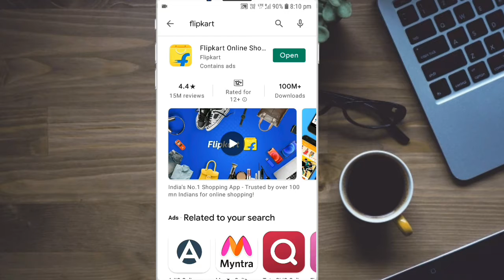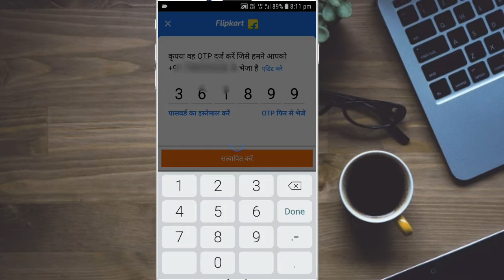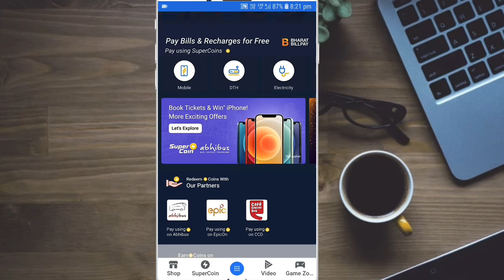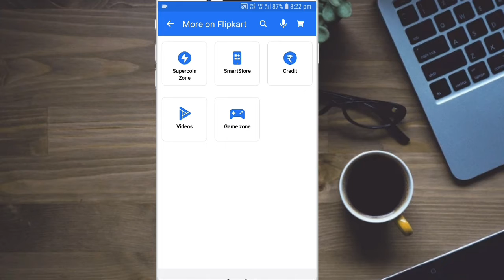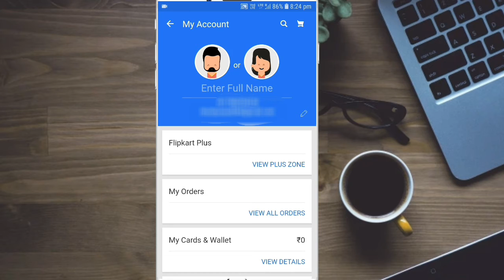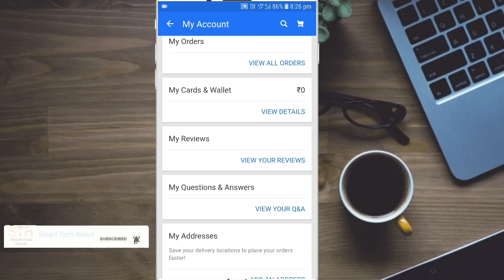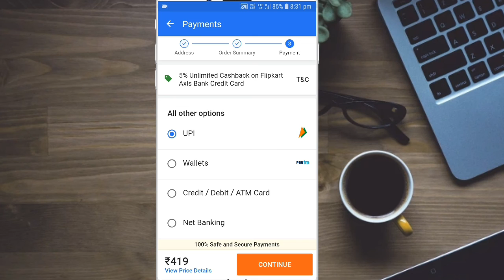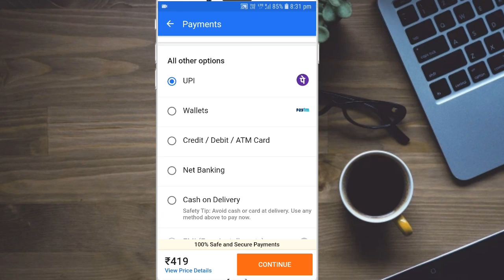Flipkart Account kaise banaye | How to create flipkart account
Hello !!! Dosto aaj ke is video me maine aapko bataya hai ki aap flipkart me Account kaise create karenge. Ummeed hai ye video aapko pasand ayegi. Thank you so much .